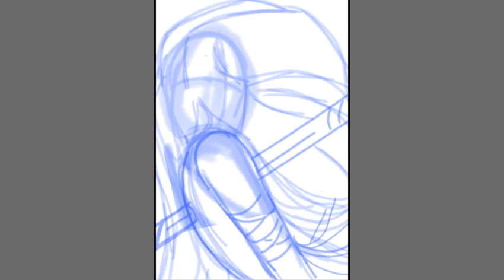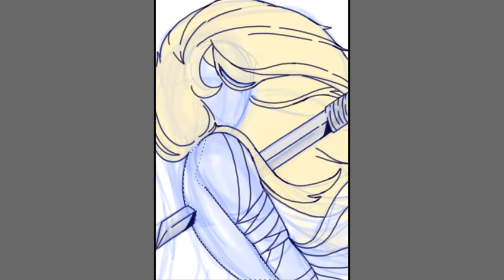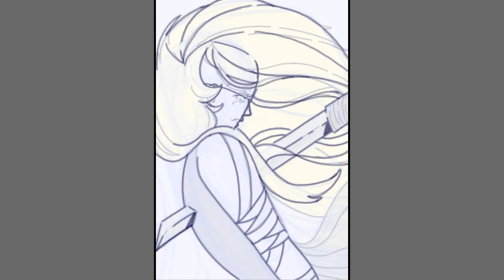[Illustration Creation] 1